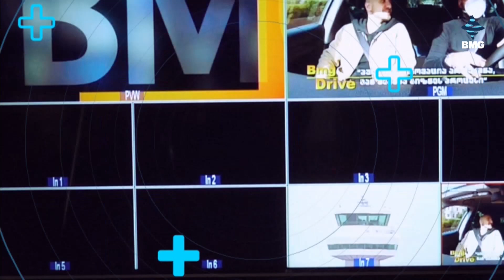საქმისკურსი - 10.10.2024_17:40 - გადაცემა სრულად